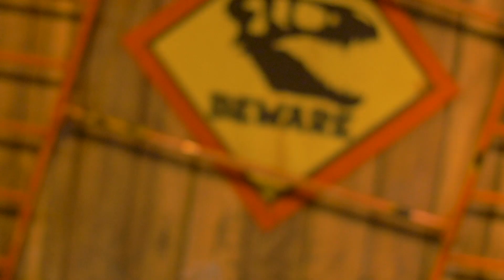Dinosaur World Live | York Theatre Royal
Dare to experience the dangers and delights of Dinosaur World Live in this roarsome interactive show for all the family.

Grab your compass and join our intrepid explorer across uncharted territories to discover a pre-historic world of astonishing (and remarkably life-like) dinosaurs. Meet a host of impressive creatures, including every child’s favourite flesh-eating giant, the Tyrannosaurus Rex, a Triceratops, Giraffatitan, Microraptor and Segnosaurus!

A special meet and greet after the show offers all our brave explorers the chance to make a new dinosaur friend.

Don’t miss this entertaining and mind-expanding Jurassic adventure, live on stage.

Book now at yorktheatreroyal.co.uk before tickets become extinct!